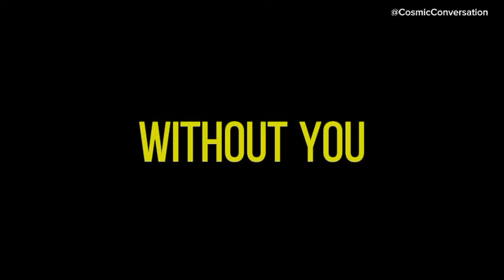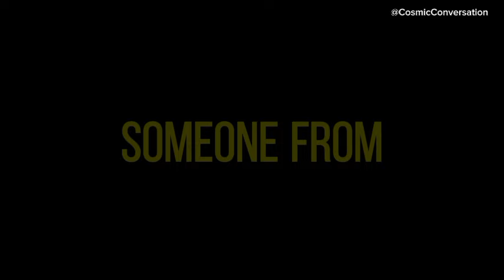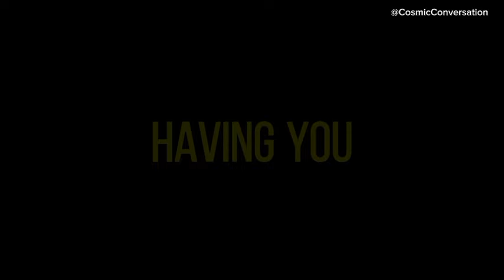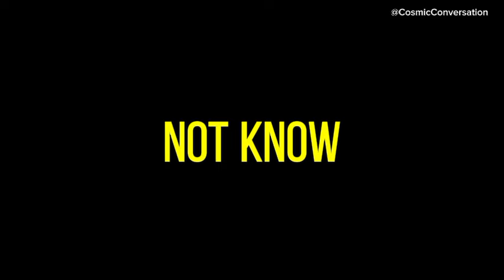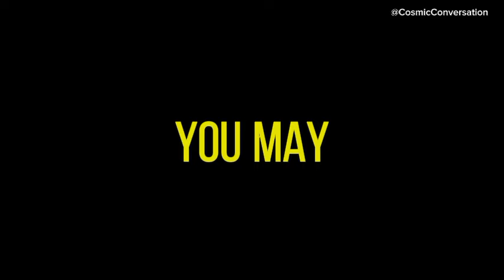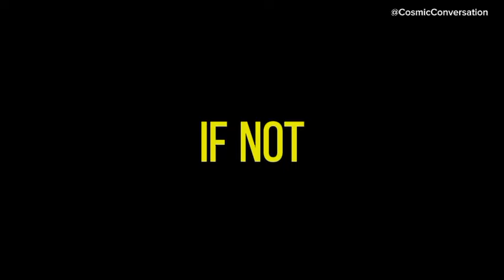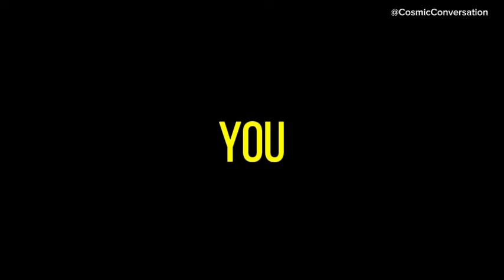💌 They miss you deeply, and they can't help but wonder if you ever...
💌 They miss you terribly, and they wonder if you ever🤗channeled messages from your person